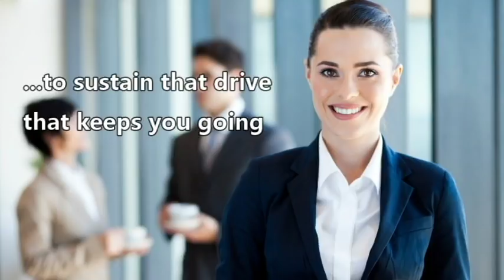Looking for your motivation?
Vitamin Pack from HoneyCombs provides you with all your B-Vitamins, Vitamin A&D, Vitamin C, Vitamin E and Vitamin K from alfalfa juice powder. Also includes AlgaeCal and magnesium. Start your day off right with your daily nutrients